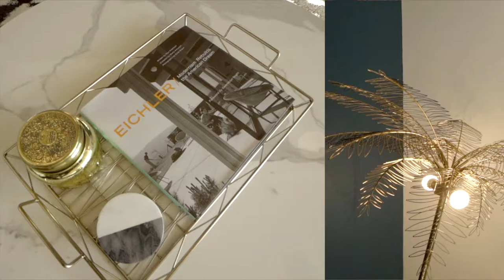Eichler Palms - Newly Built Eichler in Palm Springs, CA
After many months of work, we are so excited to present Eichler Palms! A 5 bedroom, 3 bath home with 2,500 sf, an oversized saltwater pool & spa, and amazing mountain views in sunny Palm Springs, CA! We worked with Sheilds Resdential to re-build an original plan from Eichler Homes in the 1950's by architects Ansen & Allen. Mid century modern new construction, thanks to development from Kud Properties. We teamed up with MN brands Room & Board, Dutton Brown Design lighting, Mercury Mosaic Tile, Hygge & West wallpaper, and others Flor Carpet Tiles and Hunter Douglas blinds! We want others to enjoy this architectural beauty so it will also be available for vacation rental!